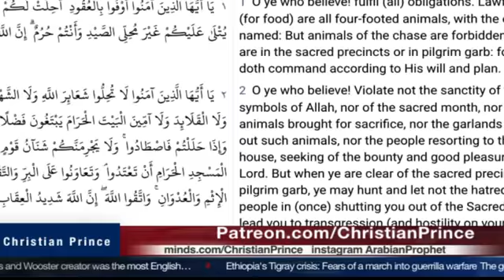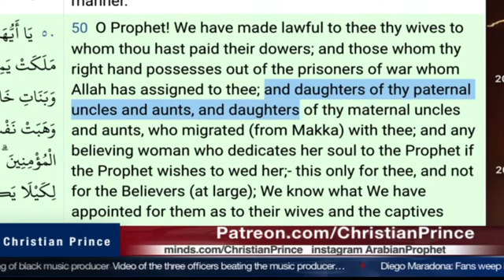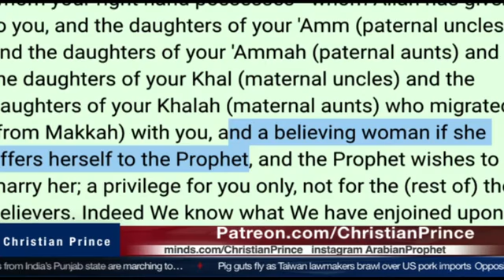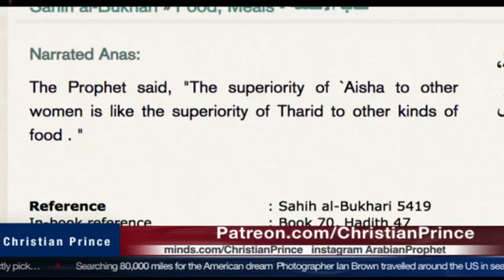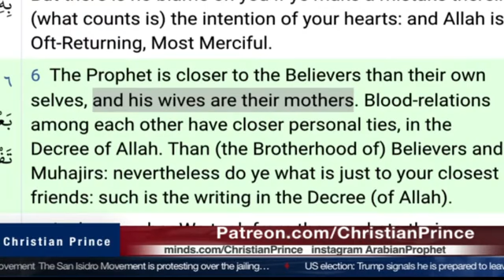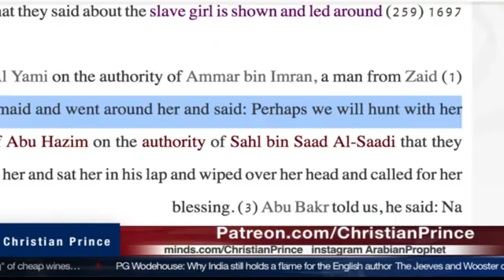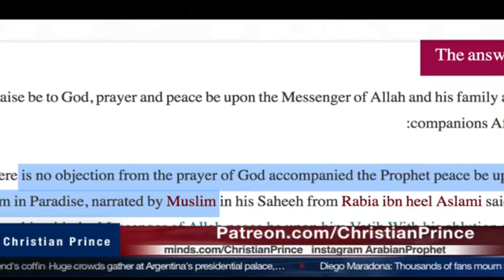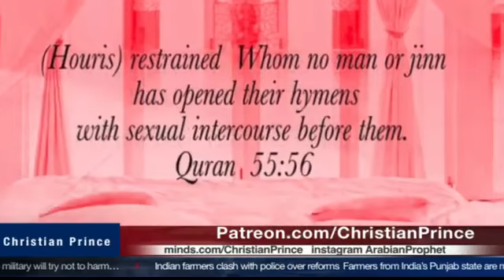A Question NO Muslim CAN ANSWER what is it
👉 👉 follow me on these channels as this channel is under heavy muslims attack and shariaatube is on their side all the time: 👇👇👇